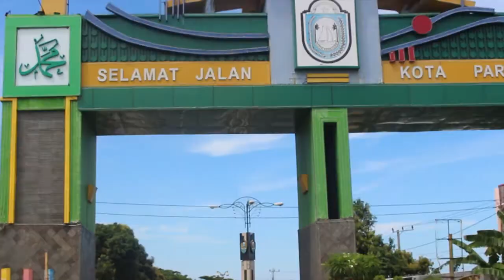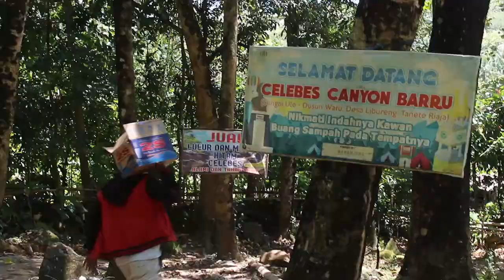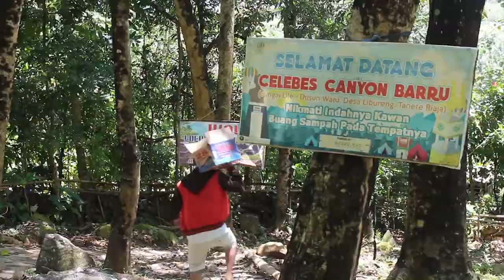Perjalan Menuju Celebes Canyon Barru